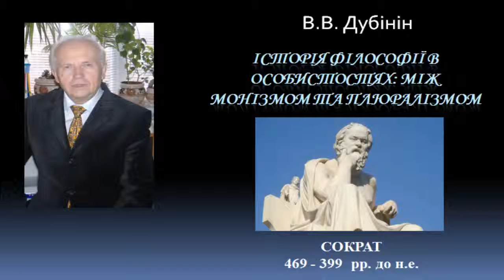История философии Сократ History Of Philosophy Socrates